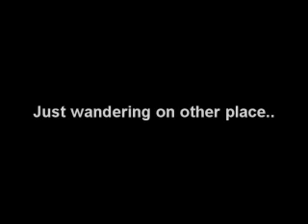Yoshis Island (Super Speed Run 32 Jumps) Level 2-2